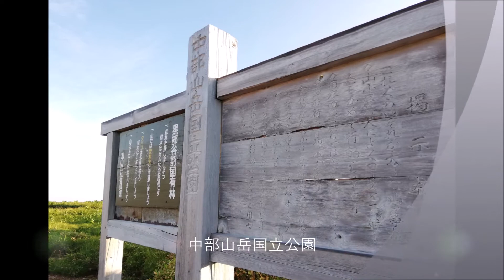薬師岳2 2020.08.02